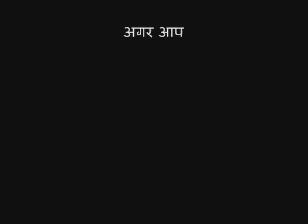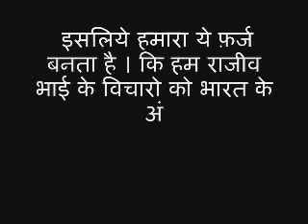What is The Proper Time to have Breakfast, Lunch and Dinner by Rajiv Dixit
News: Rahul Gandhi Sonia Gandhi Priyanka Gandhi Robert Vadra Priyanka Vadra India World How India Against Corruption Fight BJP NDA congress world India Baba Ramdev Arvind Kejriwal Anna Hazare Islam Hinduism Quran Narendra Modi Subramanian Swamy Baba Ramdev Rajiv Dixit Swadeshi Bharat Swabhiman Movement Hindu Santan Dharma India News  Patanjali Yogpeth